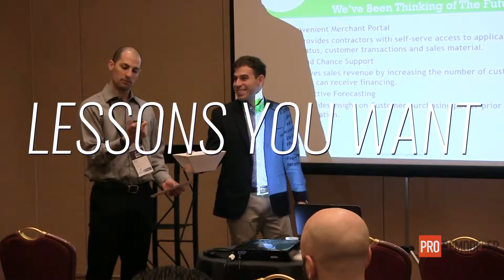Extreme Lead Generation 2019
Each year, Pro Remodeler brings together the industry's top minds in lead generation for two days of education and networking (and fun, food, etc.). This year will be no different.

Register now!